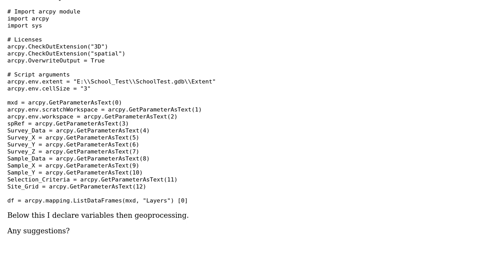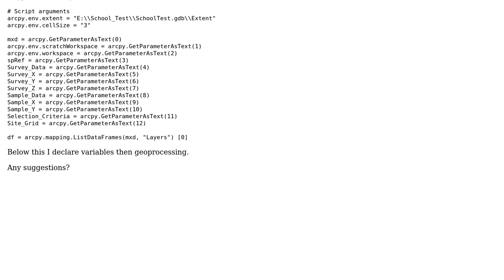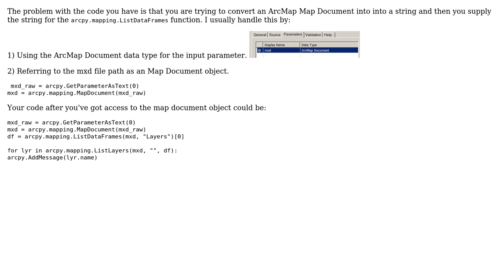GIS: AttributeError with unicode object with data frame in python script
With thanks & praise to God, and with thanks to the many people who have made this project possible! | Content (except music & images) licensed under CC BY-SA | Music | Images & others | With thanks to user user29866 user PolyGeo user Alex Tereshenkov and the Stack Exchange Network Trademarks are property of their respective owners. You are responsible for your own actions.